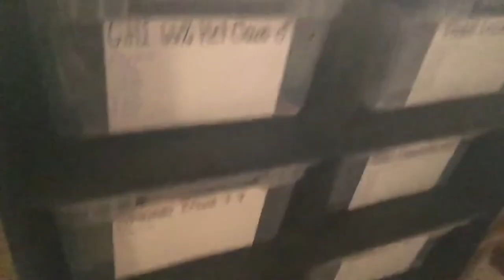Ball python, family fun and rat overload (help) us.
Thank you guys as always ... let us know about any future giveaway ideas.